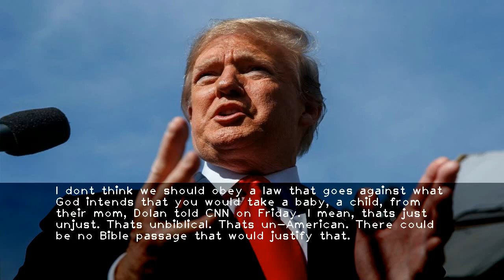President Trump again blames Dems for his administration’s policy of separating children from the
-Continues nonsense on kidsSays Sessions policy Dems fault***President Trump on Saturday repeated his bogus claim that Democrats are to blame for his administrations policy of separating children from their families upon crossing the southern border between the U.S. and Mexico.The rehashed falsehood from the commander-in-chief came a day after the world learned that federal authorities have pulled nearly 2 000 kids out of the arms of their parents after crossing into the U.S.Democrats can fix their forced family breakup at the Border by working with Republicans on new legislation  for a change! This is why we need more Republicans elected in November. Democrats are good at only three things  High Taxes  High Crime and Obstruction. Sad! Trump wrote.Trumps tweet indicated he is using the separation of families and the detention of children as a negotiating tool to get Democrats to cave on his laundry list of immigration demands  including funding for a border wall  curbing legal immigration and tightening the rules for border enforcement.The President has told folks that in lieu of the laws being fixed  he wants to use the enforcement mechanisms that we have  a White House official told the The Washington Post. The thinking in the building is to force people to the table.Trump  who spent Saturday at his Virginia golf course  reinforced that notion a day earlier at the White House  repeatedly suggesting Democrats have the power to alter the policy.I hate the children being taken away  he said.The heartbreaking "forced family breakup" has not been enforced by previous administrations. The zero-tolerance approach was announced in April by Attorney General Jeff Sessions.Under the policy  adults who cross the border illegally are prosecuted and any children with them are placed into U.S. custody and held in detention centers. According to federal officials  the policy affected 1 995 children between April 19 and May 31.On Thursday  Sessions cited the Bible in defending the action  arguing criticisms are not fair or logical and some are contrary to law.Sessions comments led New Yorks Timothy Cardinal Dolan to call the policy un-American.I dont think we should obey a law that goes against what God intends that you would take a baby  a child  from their mom  Dolan told CNN on Friday. I mean  thats just unjust. Thats unbiblical. Thats un-American. There could be no Bible passage that would justify that.Children are being sent to temporary shelters while their parent are processed  some set up in closed shopping centers and others in tents.A Fathers Day march is planned for Sunday to raise awareness of a newly opened tent camp in Tornillo  Texas  where an estimated 450 beds have been set aside for migrant children who have been separated from their parents. Former New York City Council Speaker Melissa Mark-Viverito said she will join Rep. Beto ORourke (D-Texas)  who is mounting an upstart bid against Sen. Ted Cruz (R-Texas)  and others at the Tornillo rally.The President further complicated matters heading into the weekend by saying he wouldn't sign a moderate immigration package being pushed by Republican leaders. The White House later backtracked and said Trump supports the bill.The President also used his weekly video address to hammer Democrats on immigration  accusing them of playing politics and emboldening gangs like MS-13.He singled out House Minority Leader Nancy Pelosi (D-Calif.)  accusing her of trying to "protect" MS-13 members who he described as "animals" in his remarks.Pelosi argued earlier in the week that its up to Trump  not Congress  to end the barbaric policy."This was an act of the administration " Pelosi said. "They had been planning this for a while."